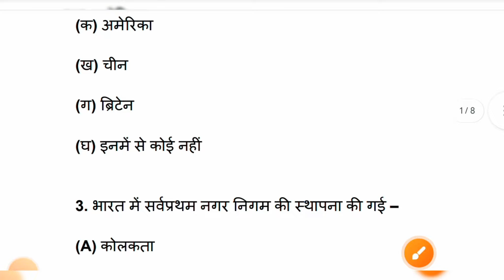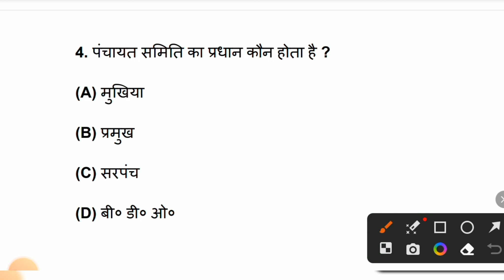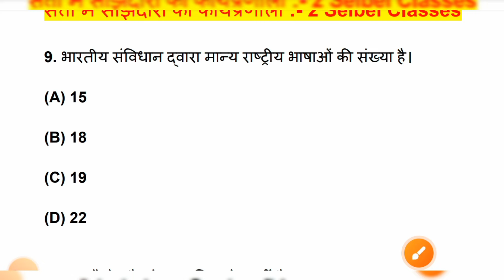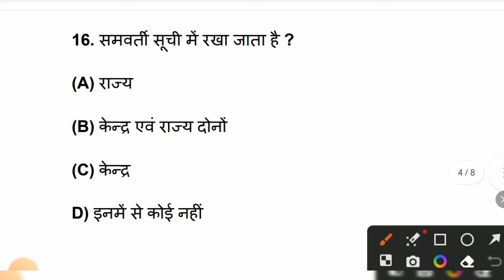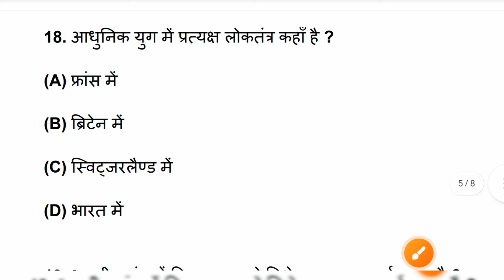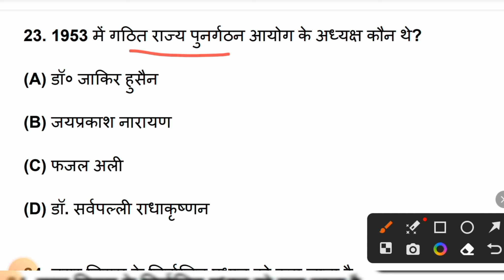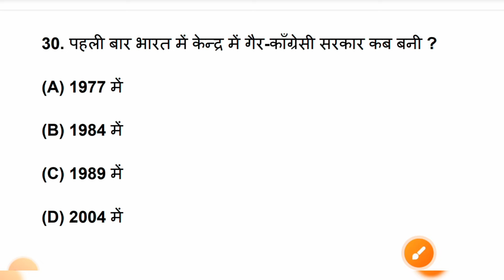सत्ता में साझेदारी की कार्यप्रणाली Class 10 Objectives | Rajnitik Viygan | Civics | Politicalscience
सत्ता में साझेदारी की कार्यप्रणाली Class 10 Objectives | Rajnitik Viygan | Civics | Political science | Chepter 2

1. class 10 loktantra mein satta ki sajhedari objective question
2. 10th loktantra mein satta ki sajhedari objective
3. bseb class 10th loktantra mein satta ki sajhedari ka objective
4. loktantra mein satta ki sajhedari objective question 10th
5. class 10 political science chapter 2 objective questions
6. bihar board class 10 political science chapter 2 10 bjective
7. लोकतंत्र में सत्ता की साझेदारी Objective
8. पाठ-2 (लोकतंत्र में सत्ता की साझेदारी)
9. Sst civics 2nd Chepter Objective